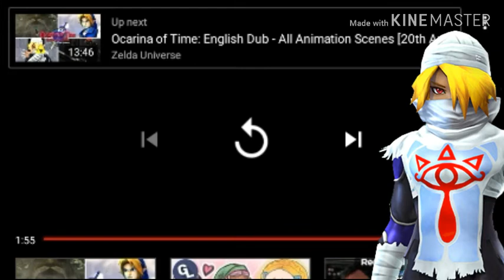Sheik reacts to The Legend of Zelda: Ocarina of Time Cutscene 1 - (Meeting Sheik)